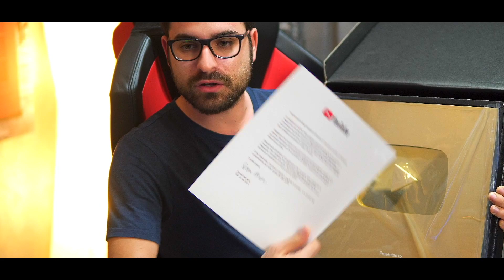IL NUOVO GOLDEN BUTTON DA 1 MILIONE DI ISCRITTI!